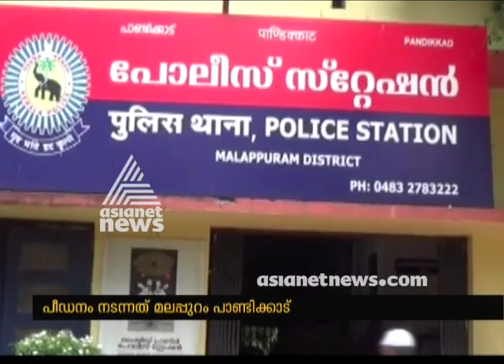Madrasa teacher arrested for sexually abusing 13 years old boy